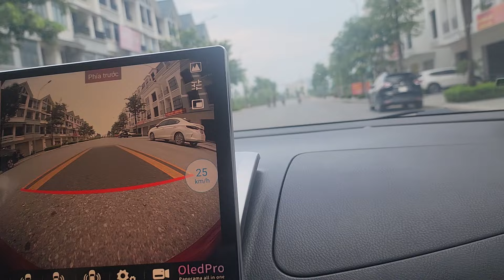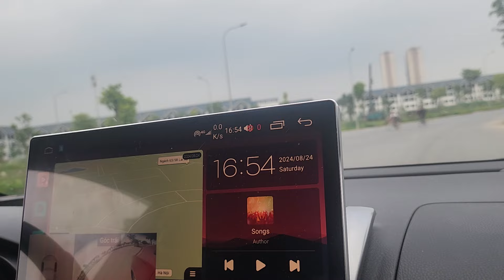Review Khu đô thị Hinode Royal Park Hoài Đức Hà Nội mới nhất 2024 | Nhà đẹp Tiên Khôi